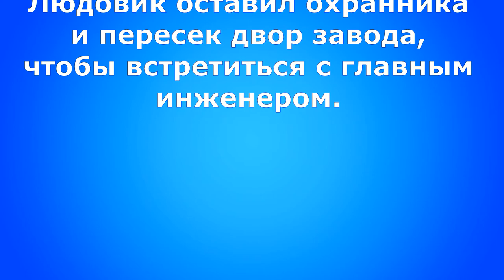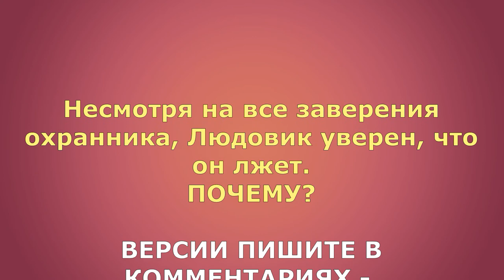Детектив Людовик. "Бдительный" охранник Детектив-комикс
Людо прибывает на место совершения преступления, задает вопросы различным свидетелям, среди которых находится и виновник. В этом выпуске "Бдительный" охранник"